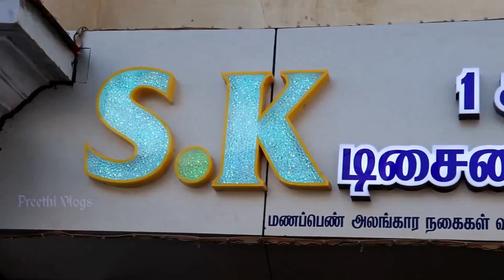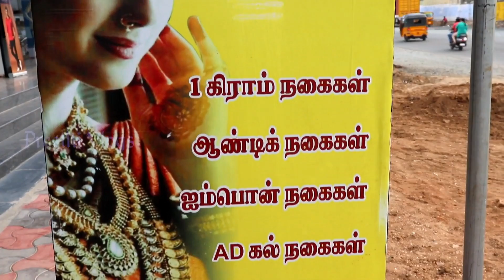மிக குறைந்த முதலீட்டில் வீட்டில் இருந்தே வியாபாரம் செய்யலாம் | One Gram Designer Jewellery Business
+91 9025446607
Follow me on Helo App : Preethi Vlogs

குறைந்த முதலீடு அதிக லாபம்
மிக குறைந்த முதலீட்டில் வீட்டில் இருந்தே வியாபாரம் செய்யலாம்
One Gram Designer Jewellery Business
Wholesale Designer One Gram Jewellery
50% OFFER